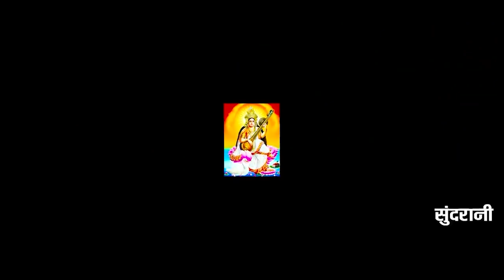Jukebox || Bashant Panchami || Video || CG Song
♪ Graphics : Punesh Sahu
♪ YouTuber : Ramdev Kumar
♪ Director : Mohan Sundrani
♪ Producer : Lakhi Sundrani
♪ Language : Chhattisgarhi
♪ Genre :  Regional